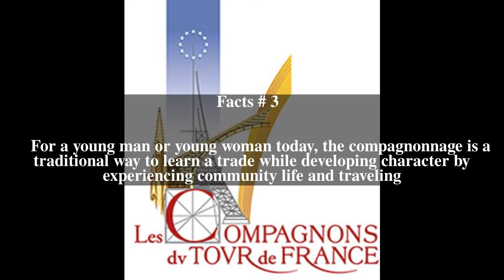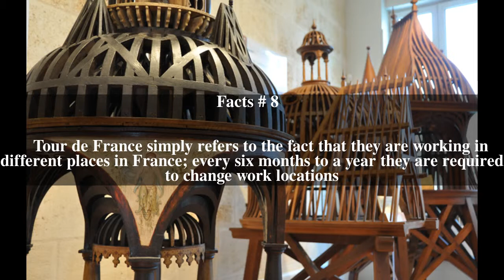Compagnons du Tour de France Top # 8 Facts